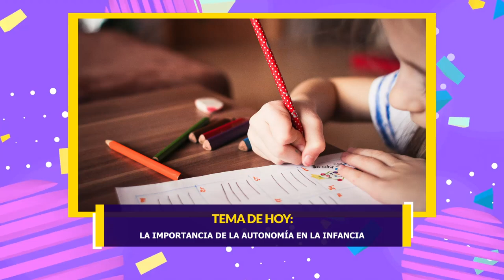Bienestar: la importancia de la autonomía en la infancia